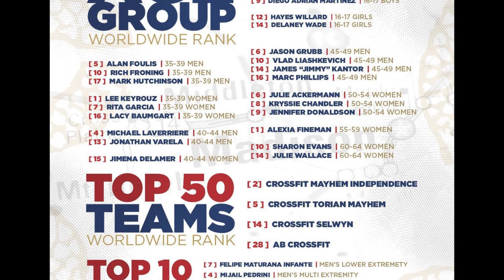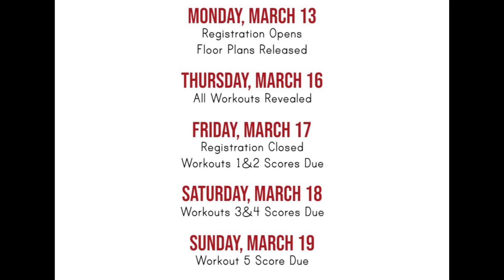3/6/23 Top 3 in CrossFit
Top 3 stories in the Sport of CrossFit for the week of 3/6/23

- Top 5 CrossFit Open leaderboard finishers
- CrossFit Mayhem’s mastery
- Quarterfinals

Special thanks to @F22VideoProduction for editing services! Contact Alexis for your video production needs.